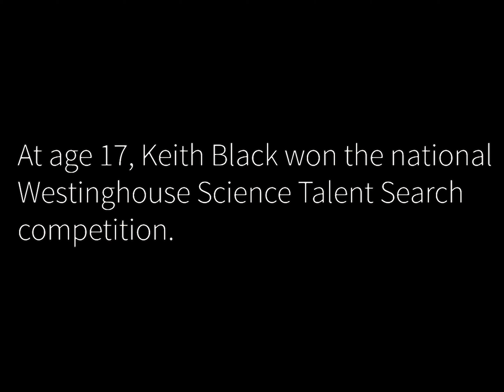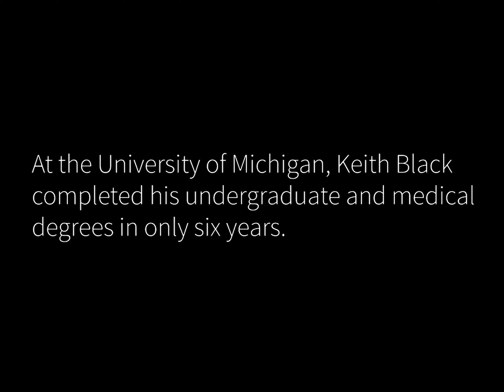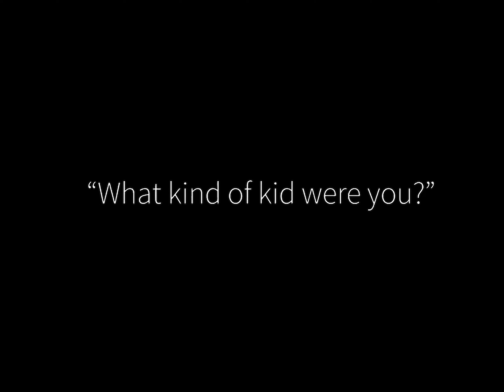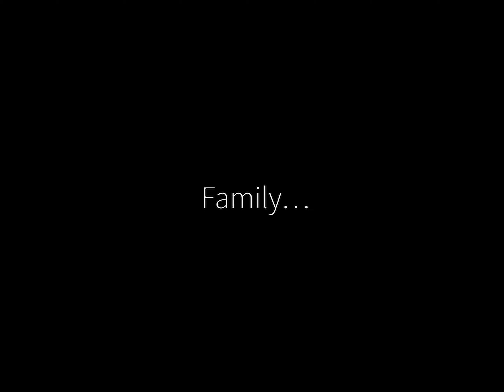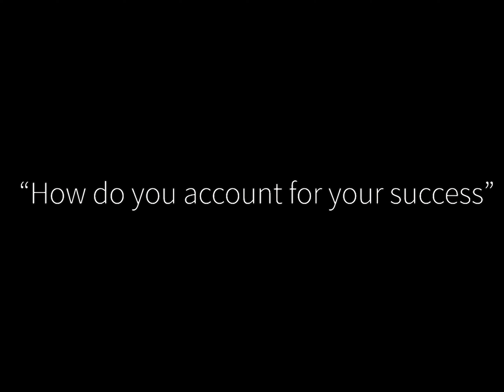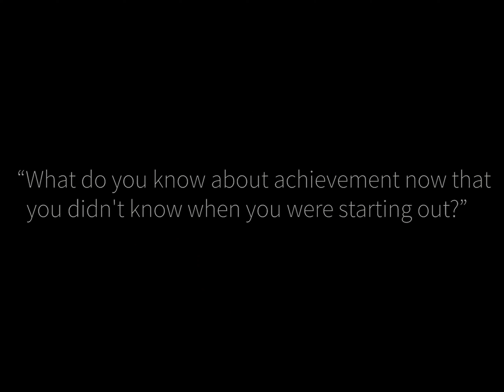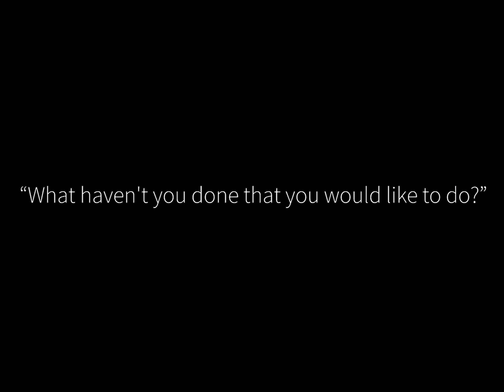Brain Surgeon, Dr. Keith Black interview (2001)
From a segregated elementary school in Alabama, Keith Black emerged as an award-winning scientific prodigy, practicing transplant surgery on laboratory animals and publishing his first scientific paper while still in his teens. In medical school, he discovered his life’s passion, the human brain.

Although it is famously regarded as the most difficult specialty in medicine, Keith Black has excelled in brain surgery, not only through his fantastic dexterity, but through a series of visionary discoveries that have revolutionized the treatment of brain cancer. Among other innovations, he identified the compound that enables chemotherapeutic drugs to penetrate the blood-brain barrier, and pioneered a vaccine-like treatment to mobilize the body’s immune response against cancers of the brain.

In little more than 20 years, Keith Black has performed over 5,000 brain tumor operations, extracting cancers so inaccessible that other surgeons had dismissed them as inoperable. Patients from all over the world come to Dr. Black’s facility at Cedars-Sinai, to be treated by the man they regard as a miracle worker.